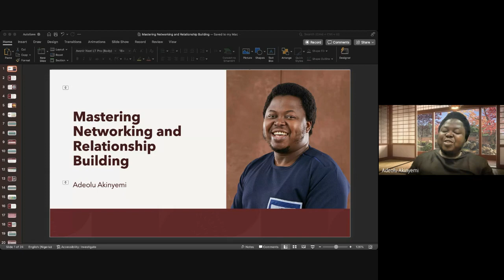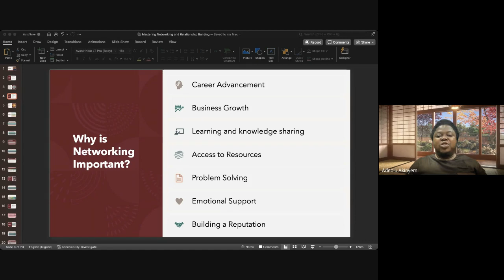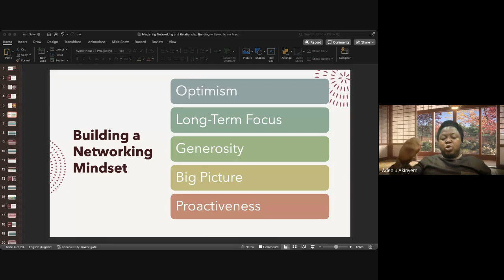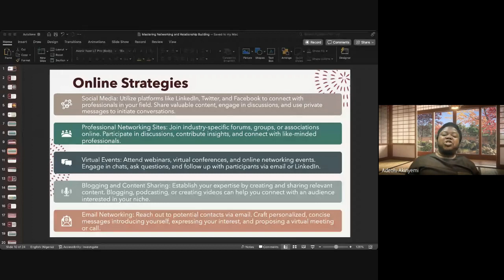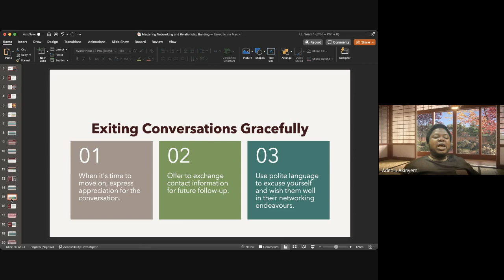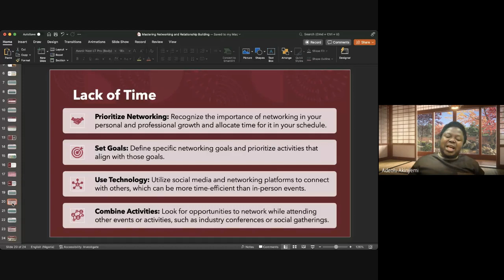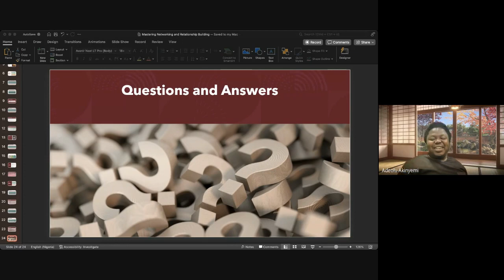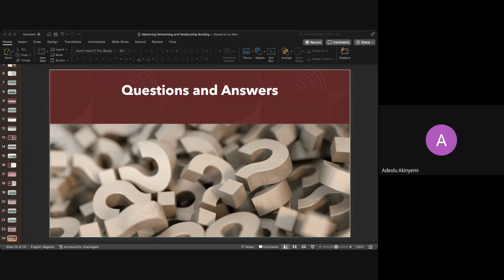MONEY MONDAYS - Mastering Networking and Relationship Building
Mastering Networking and Building Relationships

Are you ready to take your networking game to the next level? Picture a future where every conversation is an opportunity, where your professional and personal relationships flourish, and where success follows you wherever you go. In this 1-hour training, we'll guide you through the art of effective communication, the science of building trust, and the strategies for expanding your network. Get ready to transform your life – because in the world of networking and relationships, the possibilities are limitless.